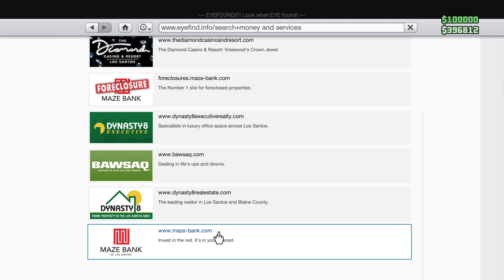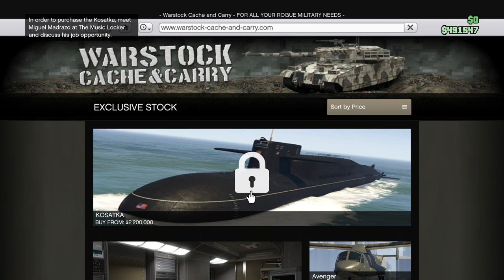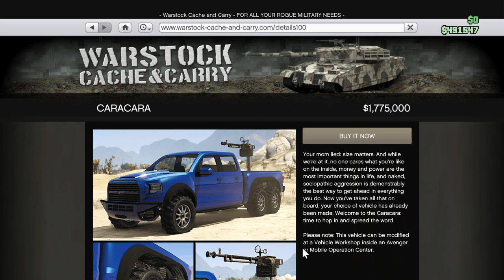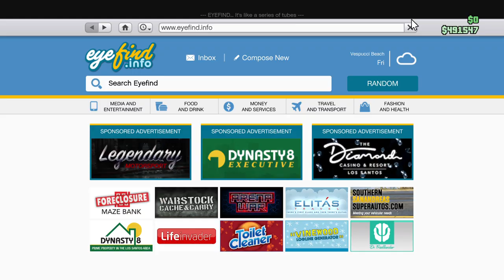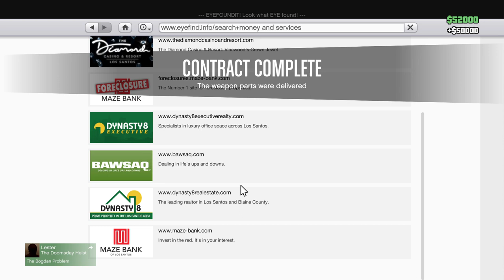Get out of my way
Thank You very much for 203 subs gta v online missions